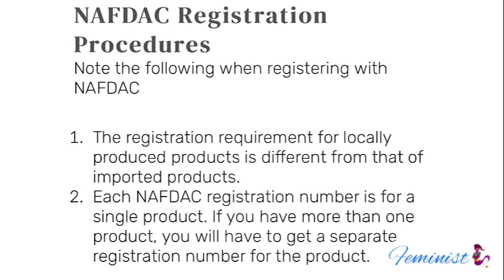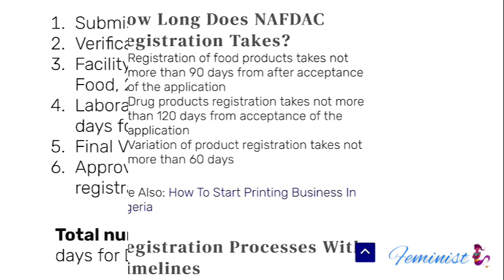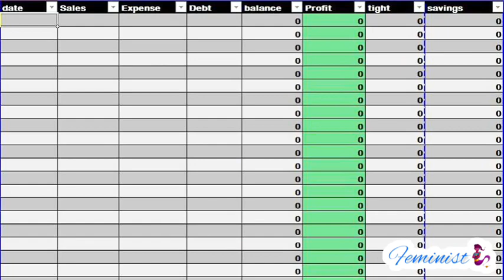How to Make Six Figure income from Home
With less than 10k you can start a profitable business from home
You can make 6 figure monthly from home by making any of this product considering your environment.
To solve your financial problems is by solving the problems of people around your area ask yourself what they're lacking then provide it.